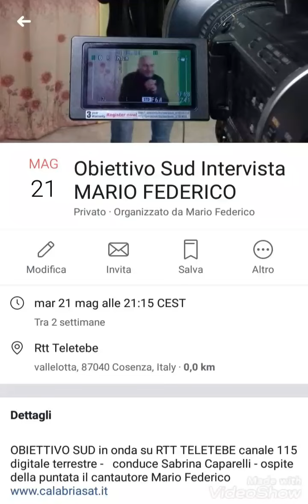Valentina - Mario Federico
OBIETTIVO SUD in onda su canale 115 del digitale terrestre Conduce Sabrina Caparelli